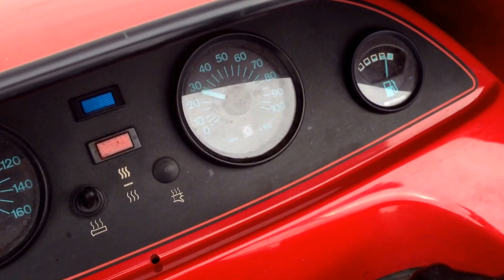Ski-Doo Formula Plus X 1993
Ski-Doo Plus X 1993